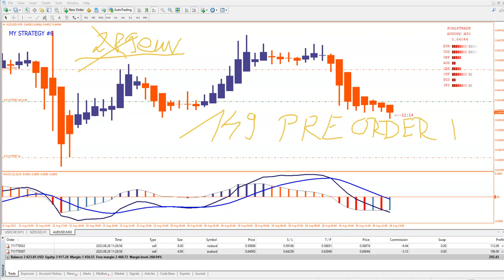MY NEW PRIVATE STRATEGY #6 IS HERE....WATCH FIRST LIVE TRADES !!!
FROM 30.08. REGULAR PRICE WILL BE : 289 EUR !!!